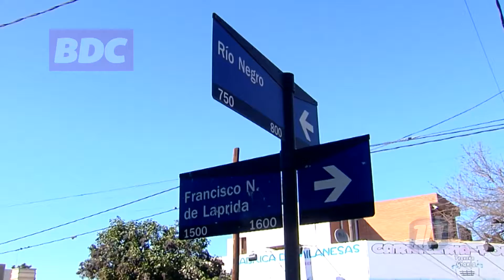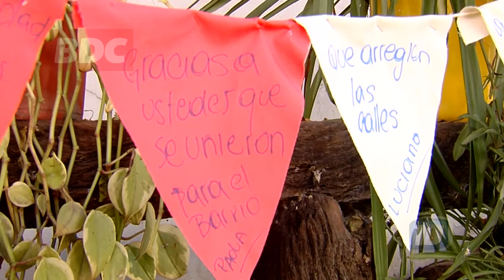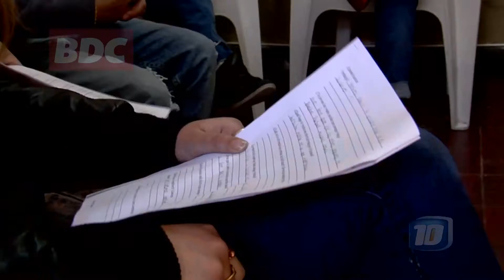Casa El Aljibe de la Senaf con talleres para jóvenes por la inclusión